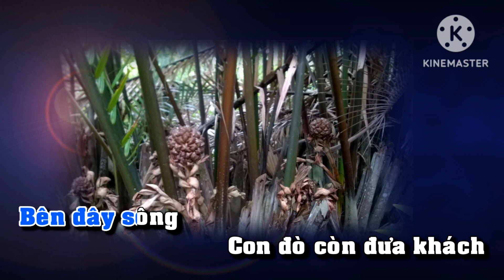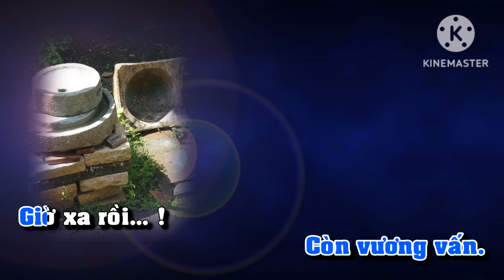Karaoke Thương Về Quê Ngoại - Sáng Tác Kỳ Anh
Tác Giả: Kỳ Anh